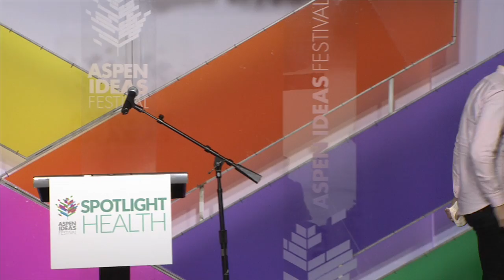Spotlight: Health Opening and Welcome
Featuring:
Walter Isaacson

The Aspen Ideas Festival is the nation's premier, public gathering place for leaders from around the globe and across many disciplines to engage in deep and inquisitive discussion of the ideas and issues that both shape our lives and challenge our times.